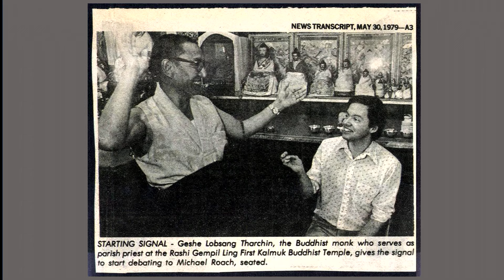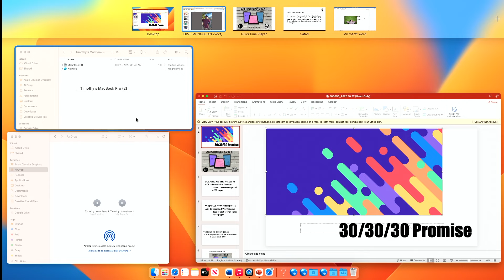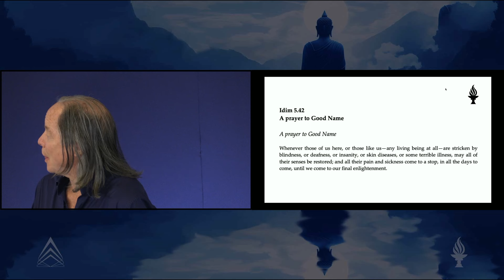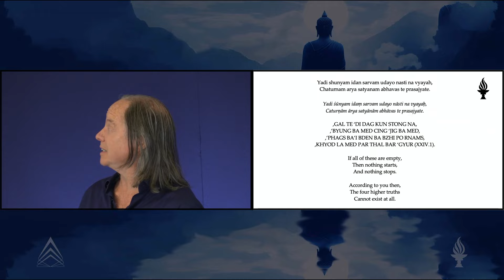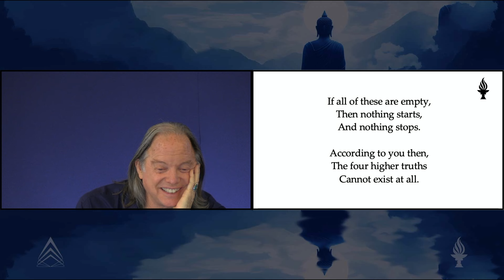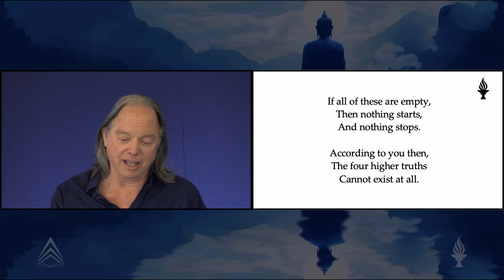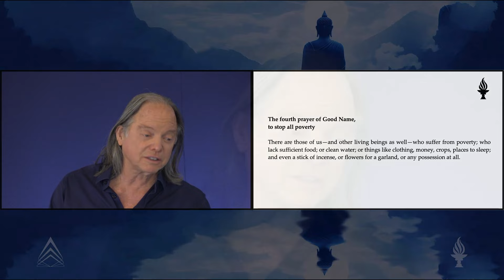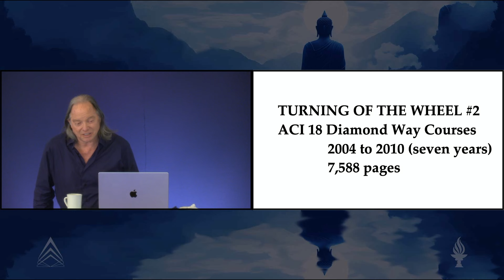Lớp 7 - Trí Tuệ Của Ngài Nagarjuna Khóa 5: Khóa Tu Phật Dược Sư & Ngài Nagarjuna (2023, Arizona)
Trong lớp thứ bảy của "Trí tuệ của Arya Nagarjuna Khóa 5: Phật Dược Sư & Trí tuệ của Nagarjuna", Geshe Michael Roach đã dệt nên một tấm thảm gồm những câu chuyện cá nhân, những hiểu biết triết học sâu sắc và một sáng kiến có tầm nhìn cho tương lai, tất cả đều thấm đẫm ý thức sâu sắc về trái tim và mục đích. Buổi học này không chỉ đánh dấu một thời điểm quan trọng trong khóa học mà còn đóng vai trò là cầu nối kết nối các truyền thống triết học Phật giáo phong phú với cuộc tìm kiếm sự hiểu biết và phổ biến tâm linh hiện đại.

🔗 Để biết thêm những nội dung tương tự, hãy khám phá nguồn tài nguyên phong phú của Geshe Michael Roach trên Cơ sở Kiến thức

Để biết thêm ngôn ngữ và âm thanh, hãy truy cập Cơ sở Kiến thức

00:00 - Phần 1: Tri ân những người soi đường cho chúng tôi
Lớp học mở đầu với cảnh Geshe Michael chia sẻ những câu chuyện thân mật từ những lần đầu gặp gỡ với Phật giáo, vẽ nên một bức tranh sống động về hành trình của một chàng trai trẻ vào trung tâm Phật giáo Mông Cổ ở New Jersey. Những câu chuyện này, giàu thách thức, trao đổi văn hóa và sự kết nối ấm áp giữa con người với nhau, làm nổi bật sức mạnh biến đổi của sự hướng dẫn và cộng đồng. Qua lời kể của mình, Geshe Michael vinh danh những cá nhân đã định hình con đường của ông, bày tỏ lòng biết ơn vì sự hỗ trợ và bảo vệ của họ. Đoạn bài giảng này là một lời nhắc nhở sâu sắc về những mối ràng buộc lâu dài được hình thành trên hành trình tâm linh.

26:56 - Phần 2: Lớp 7 Trí Tuệ Của Thánh Long Thọ Khóa 5
Đi sâu vào những lời dạy của Long Thọ, Geshe Michael khám phá những khái niệm phức tạp về tính không, duyên khởi và bản chất đa diện của thực tại. Với bàn tay dịu dàng, ông hướng dẫn học sinh đi qua bối cảnh triết học, soi sáng trí tuệ của Long Thọ và những ứng dụng thực tế của nó trong thực hành Phật Dược Sư. Cuộc thảo luận vượt qua sự khám phá học thuật, mời gọi sinh viên suy ngẫm sâu sắc về bản chất của sự tồn tại và tiềm năng chuyển hóa của thực hành Phật giáo. Cuộc khám phá này vừa là một thách thức vừa là một lời mời để nhìn thế giới cũng như vị trí của chúng ta trong đó, thông qua lăng kính hiểu biết sâu sắc và lòng trắc ẩn.

55:39 - Phần 3: Tầm nhìn bước nhảy vọt vào tương lai
Trong lời kêu gọi hành động chân thành, Geshe Michael giới thiệu một dự án đầy tham vọng nhằm chắt lọc tinh hoa của giáo lý Lam Rim vào 100 video thiền định. Sáng kiến có tầm nhìn xa này không chỉ tìm cách bảo tồn trí tuệ cổ xưa của Phật giáo mà còn làm cho nó có thể tiếp cận được với khán giả toàn cầu thông qua các phương tiện truyền thông đương đại. Bằng cách kêu gọi sự hỗ trợ của cộng đồng, Geshe Michael nhấn mạnh nỗ lực tập thể cần có để biến ước mơ này thành hiện thực, kết hợp trí tuệ truyền thống với tinh thần đổi mới của công nghệ hiện đại.

**Lời mời thức tỉnh tập thể**
Lớp 7 lên đến đỉnh điểm với lời mời tuyệt vời tham gia vào một tầm nhìn chung, nơi giáo lý Phật giáo truyền thống đáp ứng trái tim và khối óc của mọi người trên khắp thế giới thông qua công nghệ hiện đại. Lời kêu gọi hỗ trợ của Geshe Michael không chỉ là yêu cầu về nguồn lực mà còn là lời mời tham gia vào hành trình chung hướng tới sự giác ngộ và hiểu biết.

**Suy ngẫm chính từ Lớp 7**
-Sức mạnh biến đổi của sự cố vấn và cộng đồng trong hành trình tâm linh.
-Những lời dạy của Long Thọ như một sự hướng dẫn sâu sắc để hiểu được bản chất của sự tồn tại và con đường dẫn đến giác ngộ.
-Dự án có tầm nhìn nhằm chia sẻ trí tuệ Phật giáo thông qua các video thiền như một cầu nối giữa truyền thống và hiện đại.
-Nỗ lực tập thể nhằm phổ biến giáo lý tâm linh, nhấn mạnh vai trò của cộng đồng trong việc bảo tồn và chia sẻ trí tuệ cổ xưa.
-Trong Lớp 7 của "Trí tuệ của Arya Nagarjuna Khóa 5: Phật Dược Sư & Trí tuệ của Nagarjuna", Geshe Michael Roach đưa ra một tổng hợp chân thành về câu chuyện cá nhân, chiều sâu triết học và tầm nhìn hướng tới tương lai, mời tất cả chúng ta tham gia vào cuộc hành trình tươi đẹp của sự thức tỉnh.